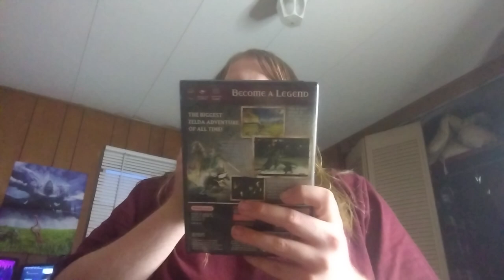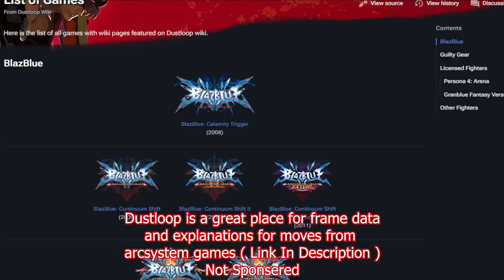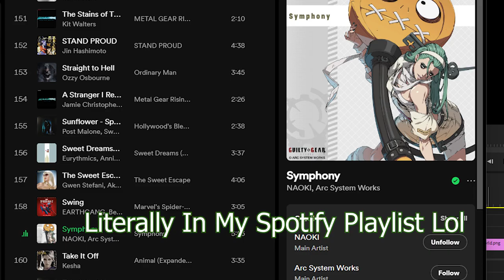3 Recent DLC Characters / Granblue Fantasy, Tekken 8, And GG Strive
In this video i talk about 3 recent dlc characters from 3 different fighting games. I can't wait for slayer in may, gonna start learning some combos with him in xrd.